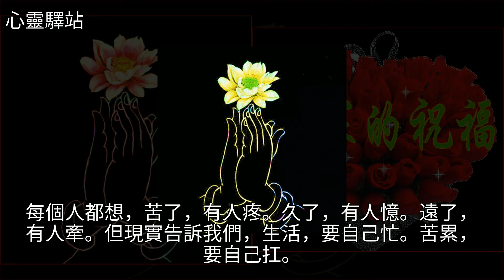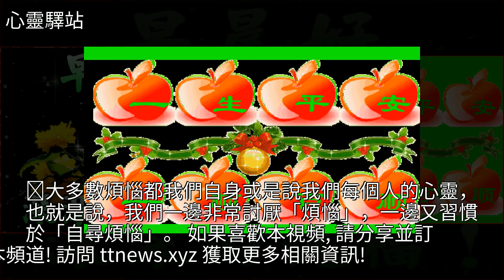經典六句話，醒悟人生，建議收藏！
經典六句話，醒悟人生，建議收藏！雞湯,美文經典六句話，醒悟人生，建議收藏！雞湯 美文